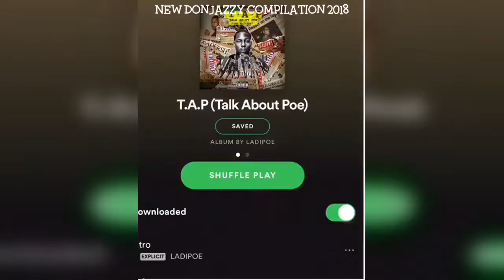Donjazzy donjazzy Instagram Compilation 2018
Credit: @donjazzy On Instagram